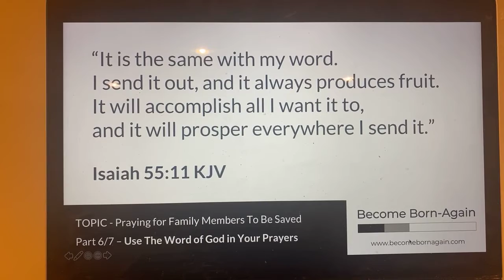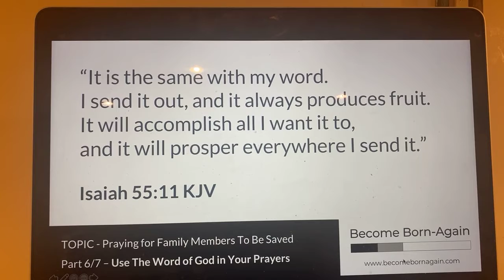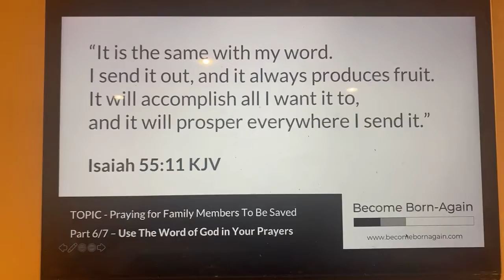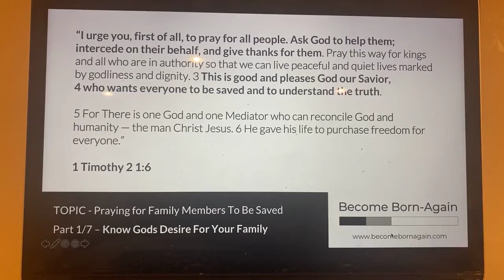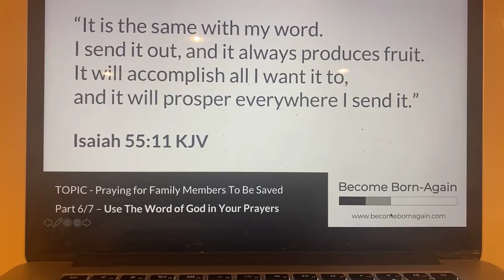Praying For Family Part 6/7 - Use the Word of God in Your Prayers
Praying for family members and other loves ones to be saved